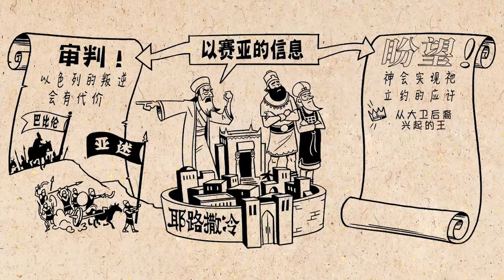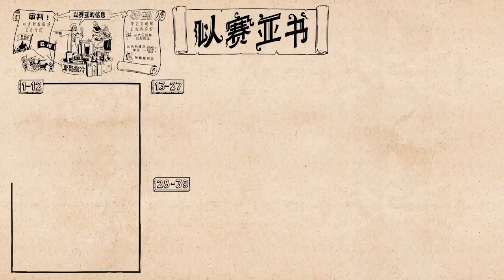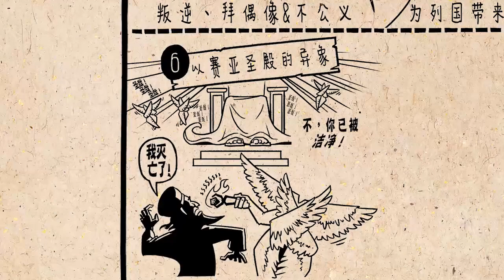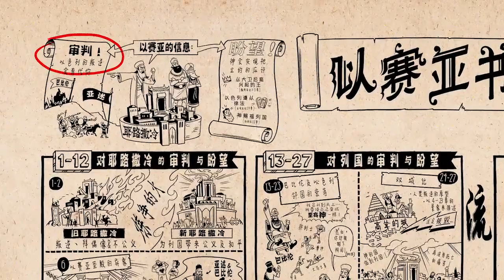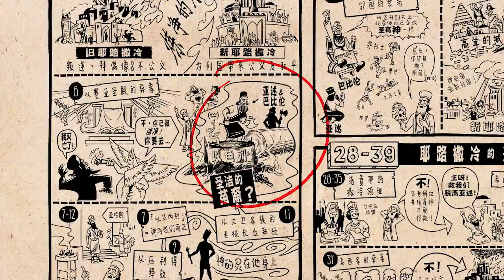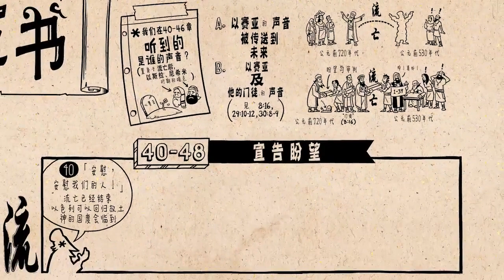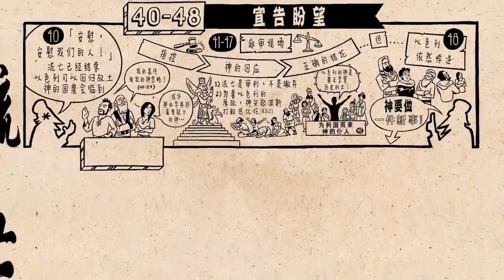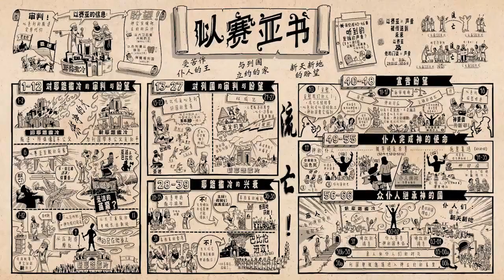《以赛亚书》 Isaiah